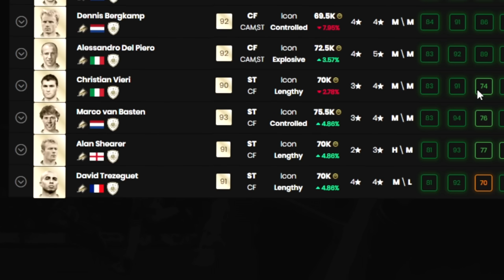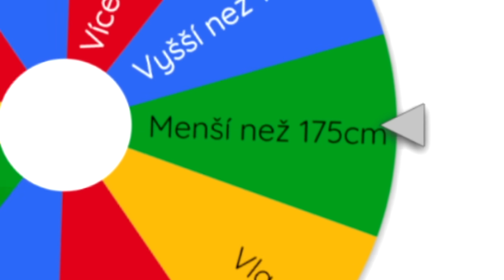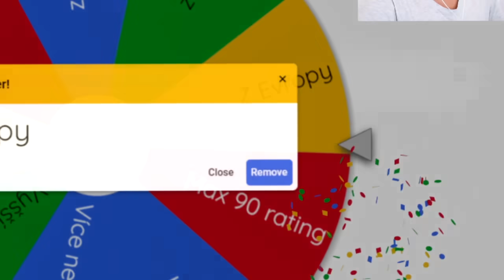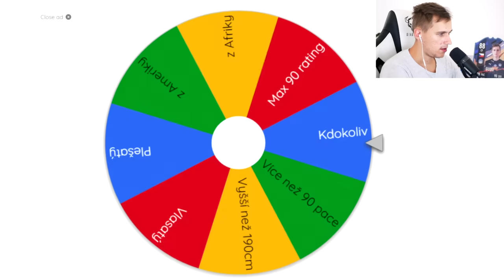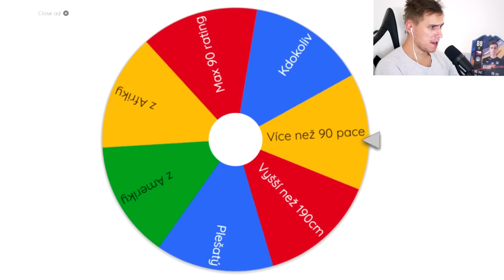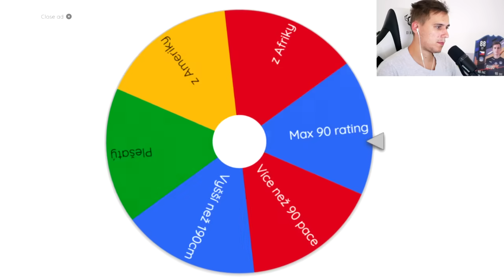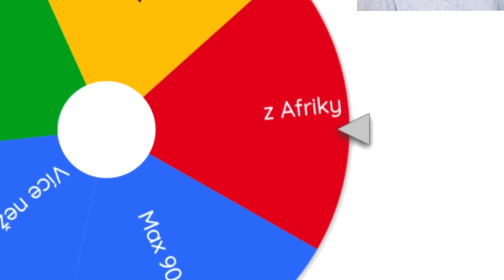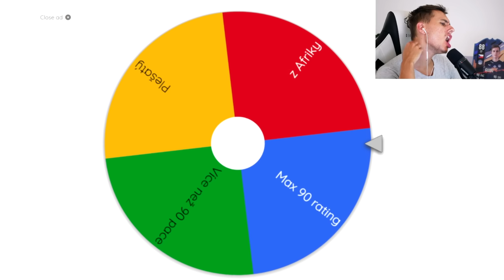PLZEŇ KARIÉRA, ALE KAŽDÝ ROK DOSTANOU IKONU 😨😱😱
FIFA 23 Kariéra experiment